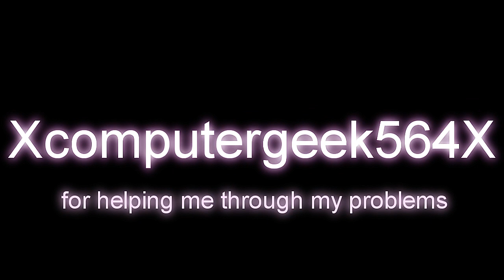She Dreamed Of Paradise;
Hey guys! A new video! (finally)
dedications at the end :3
I pitched it but he still sounds the same D: Whyyyy!
oh wells I am in love with this song :3
It took me a few hours to put together, hence why it can be crappy in some spots.
I love KHI a bit better than KHII because of a few reasons.
-NO REUNIONS.
-more comic relief!
-HES SEARCHING FOR KAIRI  NOT RIKU (this is a strong reason)
-The game has more game play then cutscenes
-the characters looked so much cuter :DD
yeah a lot of people will disagree with my reasons but everyone is entitled to their own opinions (:

love you all and thank you for the subs!
Emzi.

Artist Coldplay  Song Paradise

honors???

#26 -- Top Favorited (Today) -- Film & Animation -- Italy
#57 -- Top Rated (Today) -- Film & Animation -- Italy